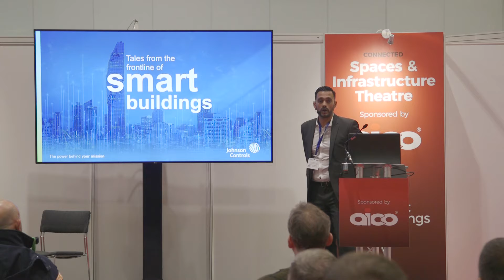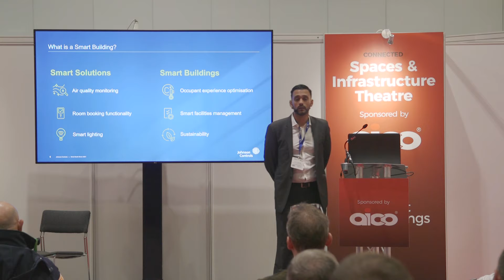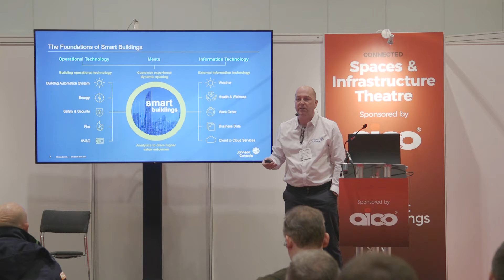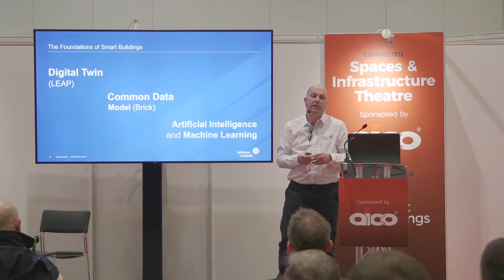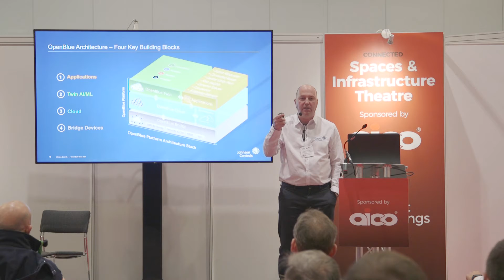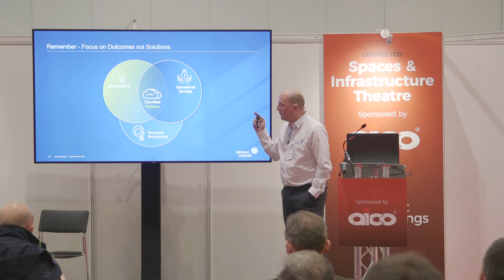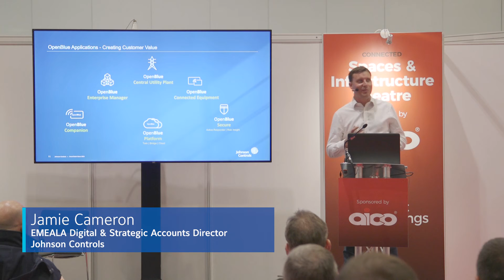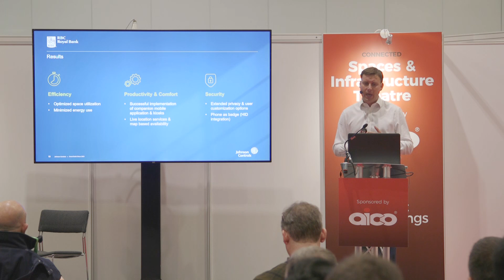Johnson Controls Smart Building Show 2021 - Speaker Session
Smart Buildings Show took place at ExCeL, London on 6-7 October 2021.

Building owners are increasingly monitoring Environmental, Social, and Governance (ESG) parameters to drive business value. ESG has a broad impact on everything from reducing carbon footprint, meeting tenant expectations, and helping meet the commercial mission of the business.
With OpenBlue Enterprise Manager (EM), Johnson Controls can help you get from where you are today to where you want to be tomorrow.